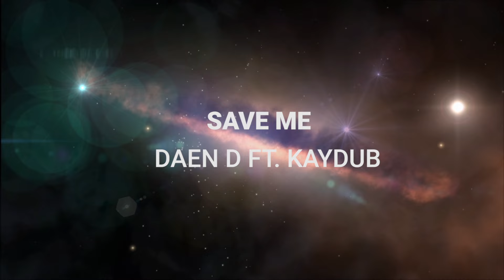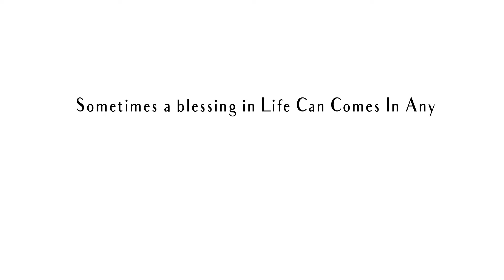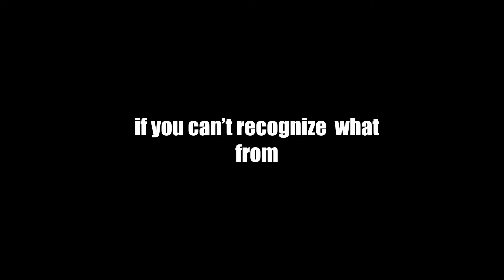Daen D Ft. Kay Dub - Save Me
"Save me" extrait de l'album international.
Album en pré-commande sur iTunes.
Album disponible le 07/07/2017.